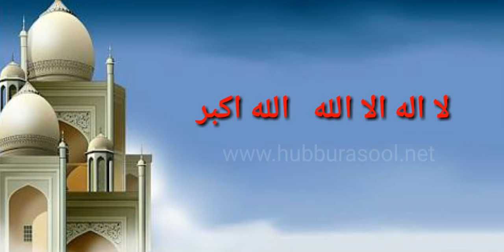EID MUBARAK WHATSAPP STATUS